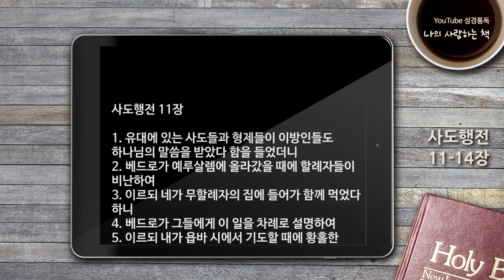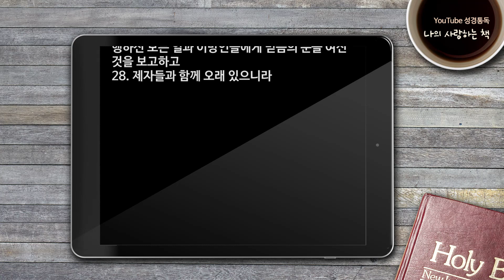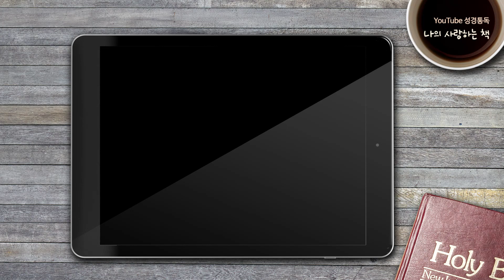[자막있는성경통독] ‘나의 사랑하는 책’, 사도행전 11-14장